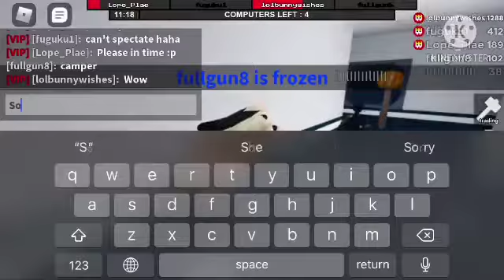ROBLOX : When bunny 🐰 becomes a frozen stew 🍲.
Hi everyone, hope you enjoy the video, thou it just record late . 🐰😊 I don’t own any copyright songs.